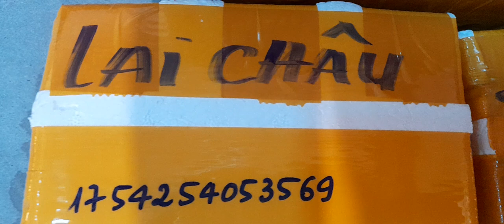6 tháng 11, 2024